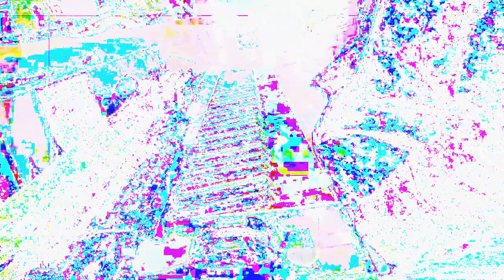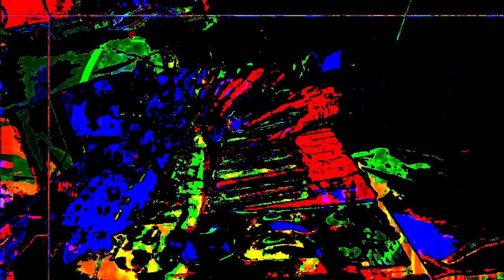[EPILEPSY WARNING] Part of the set of 12m13s video length group of videos that have been uploaded.